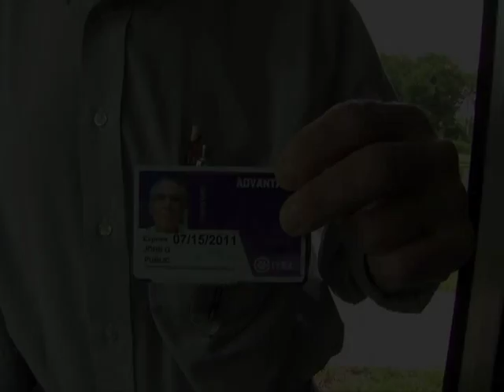How to Pay Reduced Fares